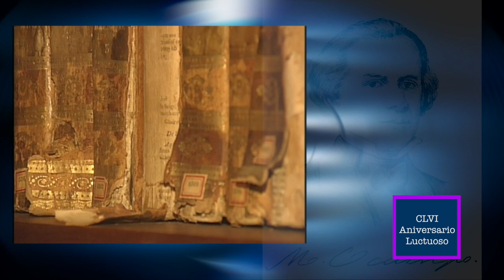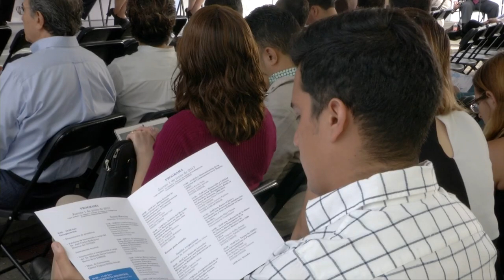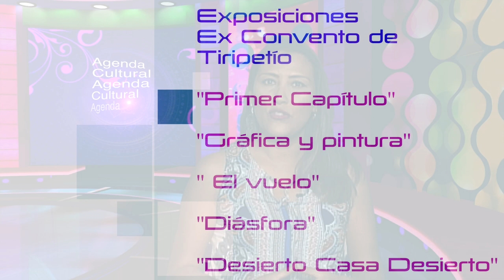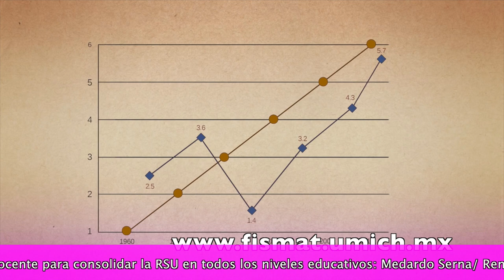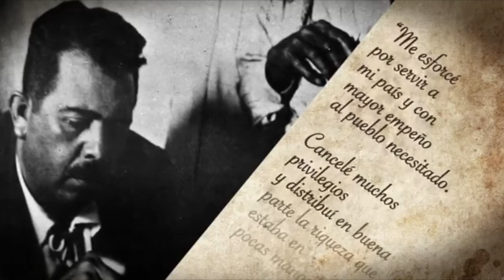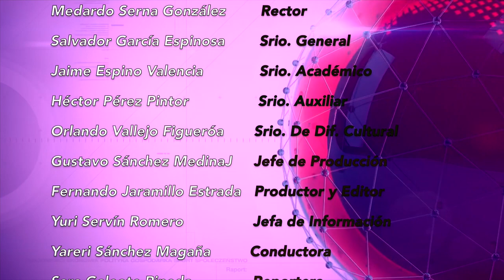LOS NICOLAITAS 3 DE JUNIO 2017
Luego de un año de trabajo por parte de docentes, acreditadores e investigadores, la Universidad Michoacana de San Nicolás de Hidalgo ha superado un reto más: el tener un examen elaborado por nicolaitas para el ingreso a la Casa de Estudios a nivel licenciatura, denominado EXAUN-2, anunció el rector Medardo Serna González. Como parte del acto de clausura del 2do Foro Internacional de Responsabilidad Social Universitaria con sede en la Casa de Hidalgo, se presentó Coro Monumental y Orquesta Juvenil de Guitarras Cantando por la Paz.

Al hacer uso de la palabra el rector de la Universidad Michoacana de San Nicolás de Hidalgo, Medardo Serna González expresó su respeto y admiración por los jóvenes del coro, a quienes “su talento los hace grandes en Michoacán y en México, es una labor que nos llena de orgullo y es estar sembrando para un futuro mejor”, comentó. La Universidad Michoacana de San Nicolás de Hidalgo, a través de su Facultad de Odontología invita a estudiantes y público en general a visitar la exposición sobre Anatomía Humana 2017, coordinada por el catedrático Arturo Velazco López, en el Anfiteatro de la Facultad “Jesús A. Villagrán Uribe”.